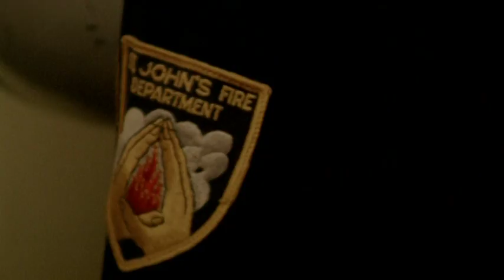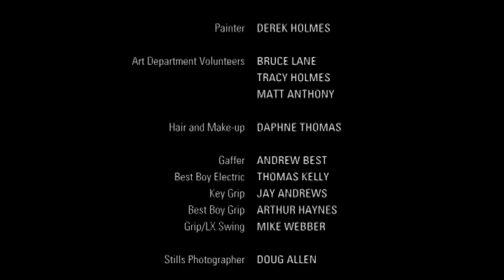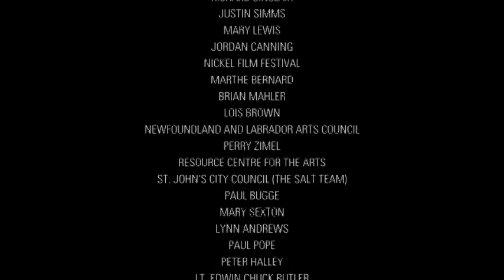Joel Thomas Hynes - Clipper Gold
Domestic tedium meets bizarre fantasy in this eerie, atmospheric short about a squabbling couple's relationship as it unravells over a feed of moose sausages and tea. Clipper Gold is the directorial debut of writer/director Joel Thomas Hynes. Starring real life couple Des Walsh and Ruth Lawrence. Produced under NIFCO's Picture Start Program in 2012. Ruth Lawrence won the best actress award at the Atlantic Film Festival for the role. Hynes and Walsh won f*ck all.